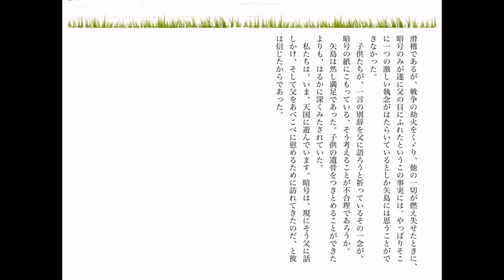朗読【推理・ミステリ】坂口安吾『アンゴウ』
1948年「サロン別冊」

坂口 安吾
1906年〈明治39年〉10月20日 -
1955年〈昭和30年〉2月17日